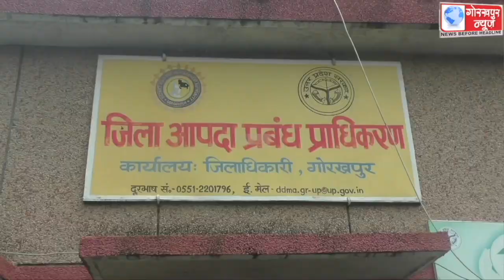भारी वर्षा के कारण उत्पन्न होने वाली किसी भी प्रकार की आपदा से निपटने के लिए जनपद में इंसीडेंट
भारी वर्षा के कारण उत्पन्न होने वाली किसी भी प्रकार की आपदा से निपटने के लिए जनपद में इंसीडेंट रिस्पांस सिस्टम को किया गया लागू, जिला आपदा विशेषज्ञ ने कहा, आईआरएस ऑफिसर अपने स्तर पर स्वतः निर्णय लेते हुए राहत बचाव कार्य को युद्धस्तर पर कर सकेगे लागू